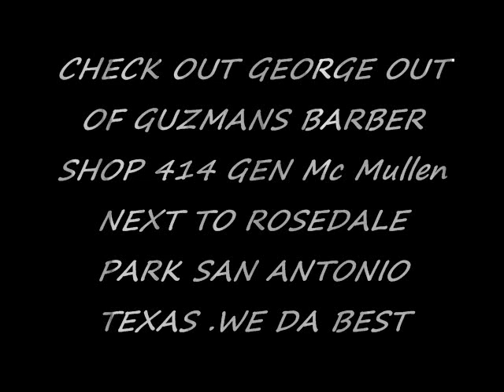GUZMANS BARBER SHOP GEORGE MARTINEZ GETTING DOWN @GUZMANS 1.wmv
guzmans barber shop 414 general mcmullen next to rosedale park.Putting it down for San Antonio Texas george martinez designs check him out.theres nothing he cant do.